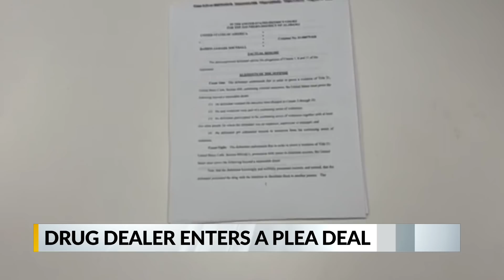$24 million drug empire crumbles: Kingpin cops to 4,000 kilos of cocaine